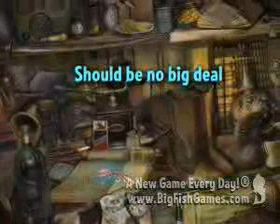The Agency of Anomalies Mystic Hospital Collector's Edition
The Agency of Anomalies: Mystic Hospital Collector's Edition (Hidden Object Game) [FINAL]
Become a special agent and investigate a military hospital that hosted a variety of terrifying experiments in The Agency of Anomalies: Mystic Hospital! Discover the monstrosities that soldiers, doctors, and nurses have been transformed into, as you explore every single room of the hospital. Dive into this dark Hidden Object Puzzle Adventure game and stop a dimensional vortex from destroying the world!